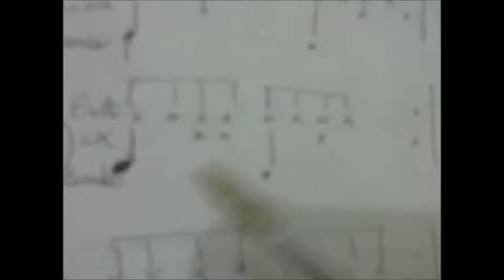rock aula 2 - Rosa M.De Gaetano Master Business and Executive Coach e Palestrante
Estou lançando 4 livros que recebi e seu conteúdo é recheado de informações que vamos levar para sempre em nossos corações. Até esta data ja estão a venda apenas 3 :Pulo do gato Ananias, Acordo redentor e Poesia além da vida, falta apenas um - O Castelo no passado que retrata a vida num feudo do país de Gales. no Seculo IV - V, pois ainda estou fazendo a diagramação. De uma conferida em

Segunda aula de rock levada 2 - com pequena variação na caixa.